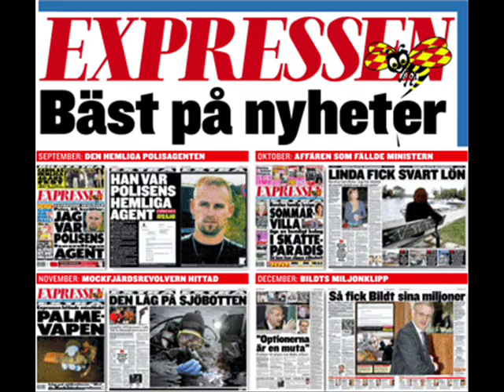Owe thörnqvist - torsten på skorsten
En av Owe thörnqvist's bästa låtar!,
Text:
Jag heter Sotar-Torsten
bor i en skorsten
rakan, viskan och borsten
och Torsten på skorsten
brukar ramla ner i stugorna
och få kaffe utav frugorna
och då tackar jag med:
Wham-a-dam-bam-skid-de-ly-boom-boom

Om du är trött och lessen
ge mig adressen
snabbare än expressen
är Torsten på skorsten
raka spåret och jag viskar där
säg mej bara var och hur och när
och så kommer jag med:
Wham-a-dam-bam-skid-de-ly-boom-boom

Duka med putällen
skinkan och sardellen
där på spiselhällen
och öppna på spjällen
Låt lilla ögat glänta
min söta jänta
länge får du ej vänta
på Torsten på skorsten
Snabba Totte är en baddare
ingen är väl hemmastaddare
när det gäller litet:
Wham-a-dam-bam-skid-de-ly boom-boom

Är du under isen
hoppa in i spisen
klättra upp i skorsten
så möter du Torsten

Jag heter SotarTorsten
kan du ringa när det täpper till
eller om du liksom bara vill
vara med om litet:
Wham-a-dam-bam-skid-de-ly-boom-boom
Namnanropet var alltså:
Torsten på skorsten!